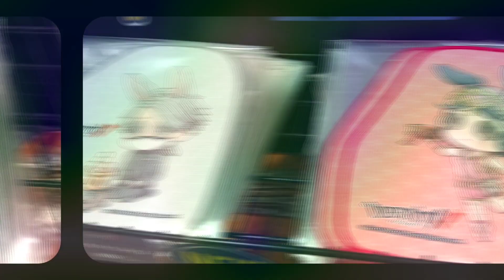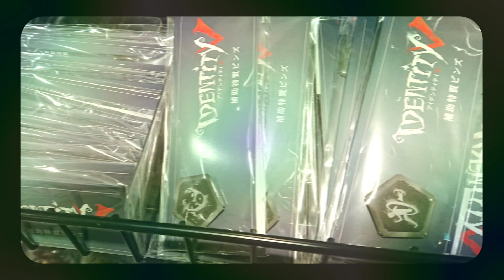【🇯🇵旅日記】ソラマチ:お月見CAFF -IDENTITY Ⅴ 第五人格-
キャラは可愛い。
📝:第五人格/IDENTITY V
✒:NeteaseGames
💬:オルフェウス(三木眞一郎)
💬:エミリー・ダイアー(若林直美)
💬:フレディ・ライリー(逢坂良太)
NetEase GamesのJoker Studioが贈るスマホ向けマルチ対戦ゲーム「Identity V 第五人格」のコラボカフェが開催！
お月見にちなんだカフェメニューと、グッズの販売を行います！